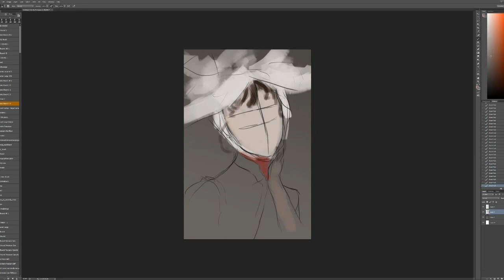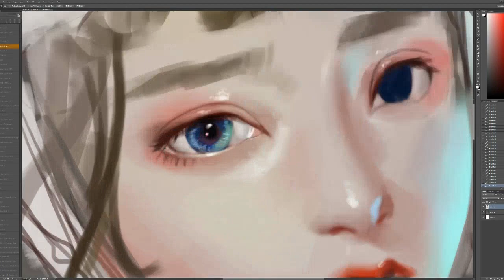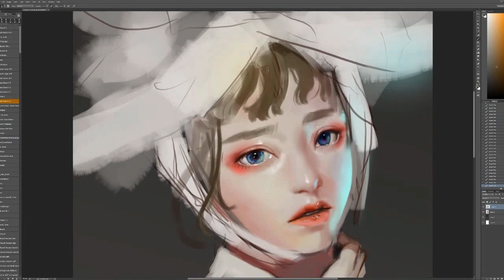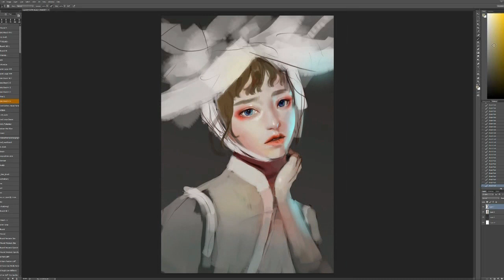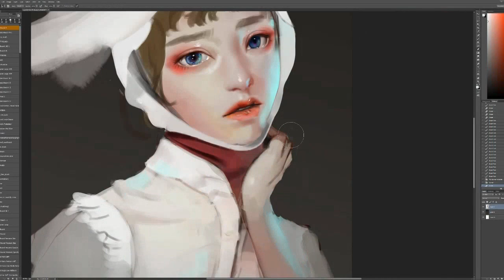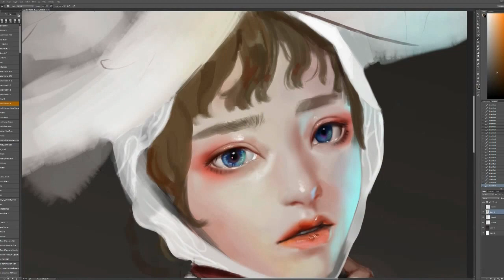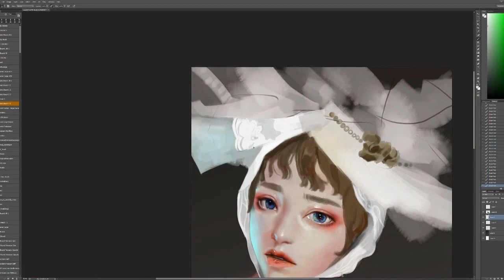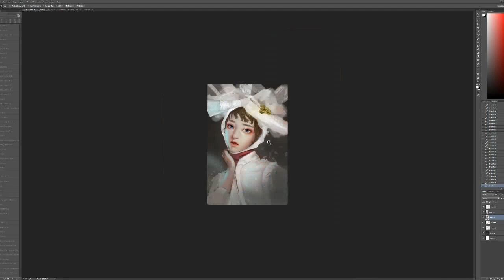소녀 작업영상